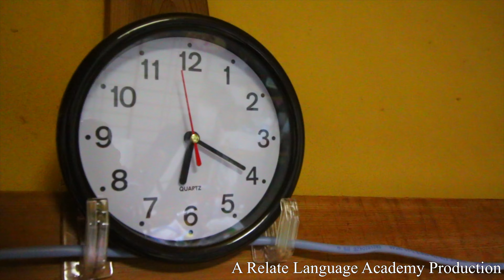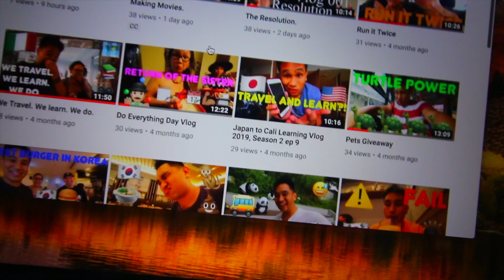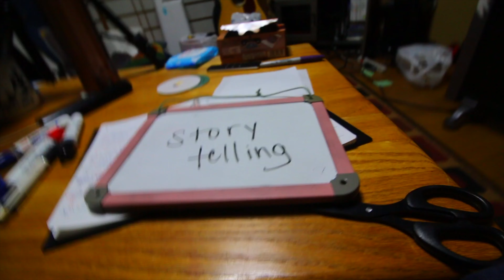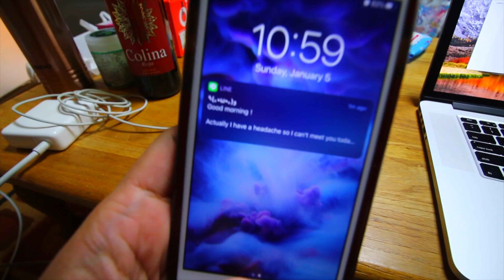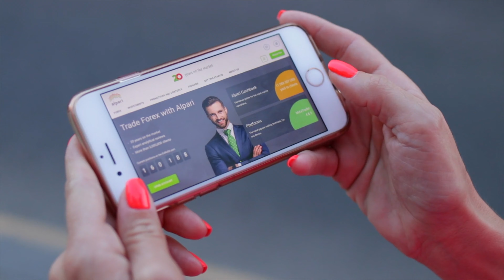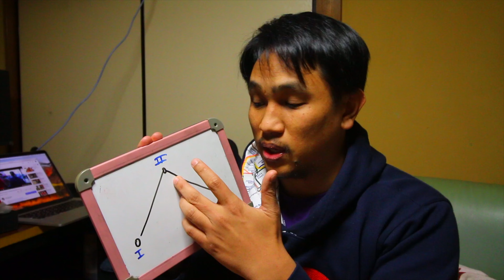Storytelling Break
2020 Vlog #004.
Kinugasa, Japan
05 January 2020.

Let’s be friends on Duolingo: spennyface